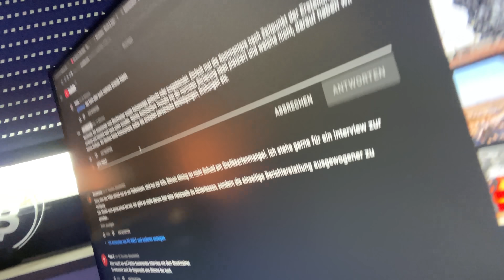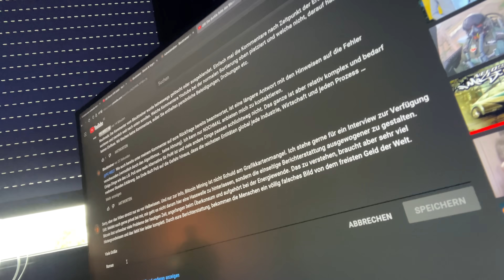Antwort an @PCWELT - Bitcoin Beitrag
Ein paar Quellen zu den Themen:
Bitcoin Grundverständnis
Bitcoin ist Zeit (Mindblowing Artikel von Gigi und durch Blocktrainer ins Deutsche übersetzt)

Bitcoin ökologischer Fußabdruck & Energie Verbrauch
Bitcoin Energieverbrauch Studie Cambridge aus 2018 (auf der Seite 26 ist dort bereits 39% des Mining aus erneuerbaren Energien entstanden)
Studie 2021 durch das Bitcoin Mining Council zeigt, dass mittlerweile sogar 56% aus erneuerbaren Energien entsteht (auch die Quelle für die Aussage, dass Bitcoin Mining nur 0,4% des globalen überproduzierten Stroms ausmacht)
Weitere Zahlreiche Quellen, aber auch Vergleiche zu anderen Industrien zusammengefasst von der Seite Bitcoin Magazin

Whitepaper von Square und ARK Invest, zur Entwicklung des Bitcoin Minings und als Katalysator für erneuerbare Energien
Erste Mining-Container von Blockstream mit integrierter Lösung zur Erkennung von Überproduzierter Energie im Stromnetzbetrieb

Ökonomie Fiat / Bitcoin
Gesellschaftliche Schäden durch Inflation. Darstellung mehrerer Einflüsse der Aufhebung des Goldstandards in 1971 (Spaltung der Gesellschaft bzw. Schere zwischen Arm und Reich wird immer größer, politische Reden werden populistischer, Häuserpreise explodieren und immer weniger Menschen können sich das leisten können, steigende Umweltverschmutzung etc. etc. etc)

Mein Interview mit Dr. Alex von Frankenberg (Geschäftsführer HighTech-Gründerfonds - Als Europas aktivster Frühphaseninvestor mit rund 900 Millionen Euro under Management sind sie das größte Unternehmen, welches aktuell staatliche Gelder in Start Ups investiert). zu Bitcoin und warum er ein dominanter Standard wird